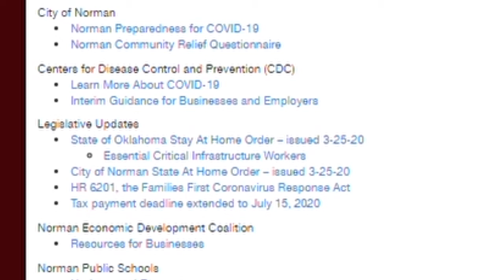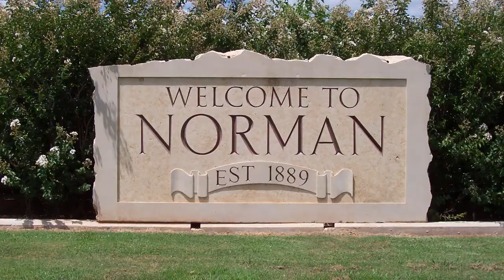March 25 Chamber COVID19 Update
In today's video briefing, President/CEO Scott Martin addresses the two orders that came down yesterday from Oklahoma Governor Stitt and Norman Mayor Breea Clark, and what this all means for Norman businesses. which contains links to both orders and an essential workers explanation from the US Dept of Homeland Security.